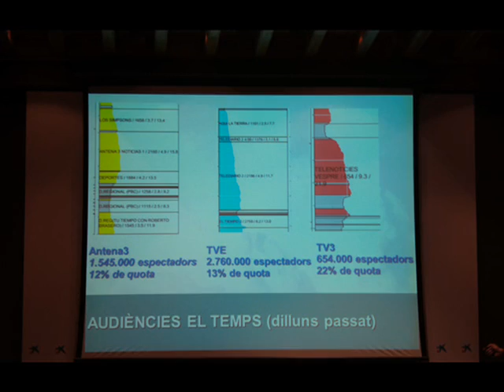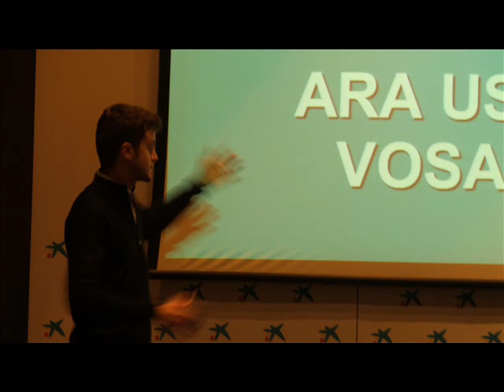Ins Salvador Espriu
Xerrada Caixa Forum
Novembre 2014
Alumnes de 2n Eso van a la conferència del metereóleg Eloi Cordoni, home del temps de Tv3.